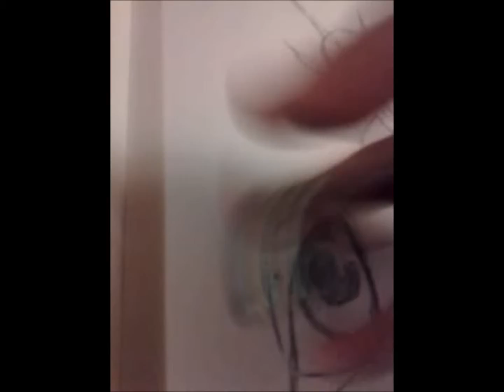Doodle board ( Sea People, Speed Drawing)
So i got bored last night and did a recorded doodle board. It was fun and I wanted to share it with all of you. ^^ Hope you all enjoy it.

Song - L's Theme B version